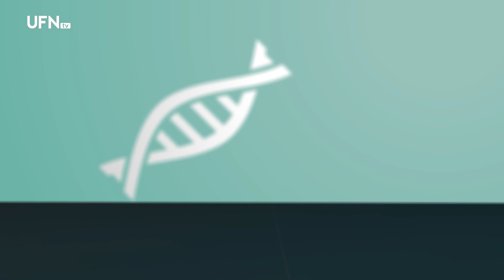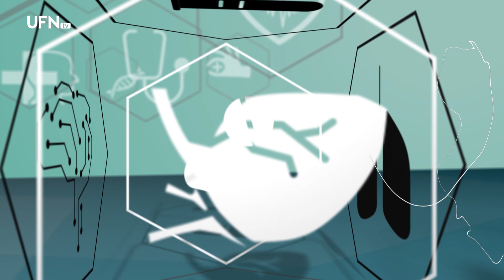Benefícios e prejuízos do uso de telas por crianças - Saúde em Foco 01-04-24